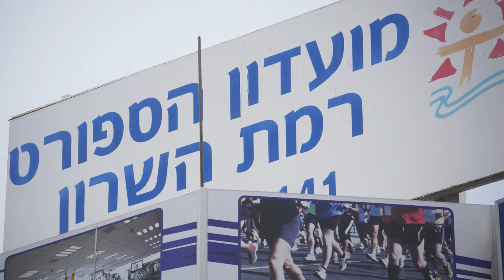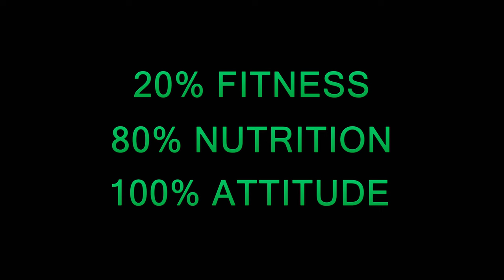Herbalife 24 | Guy Podim | 4K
JOIN US: Guy 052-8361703, FB: Guy Podim..
20% FITNESS, 80% NUTRITION, 100% ATTITUDE.
Herbalife 24 | Nutrition for  24-hour Athlete

Filmed by Vadim Sukharevski, at UHD 4K Lumix GH4,
used Nebula 4000 stabilizer, Olympus 12mm 2.0, Olympus 9mm 8.0 Fisheye, Olympus 25 1.8, Olympus 45 1.8, Lumix 7-14mm 4.0, Kowa 8mm 1.4
 instrumental version slight mixed with vocal version.
Country Club Ramat Hasharon